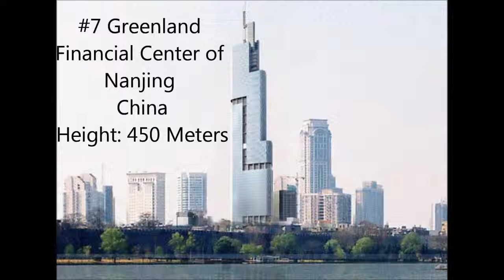Top 10 Tallest Buildings In The World 2013